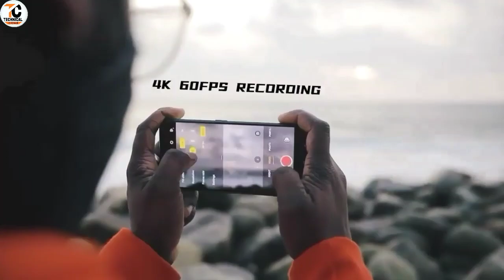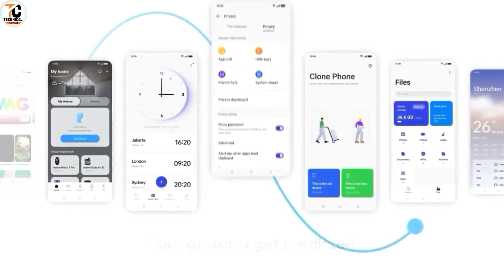Realme GT Neo5 SE - First Look ! Snapdragon 7Gen2 ! Price & India Launch ! Realme GT 5SE Unboxing🔥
Dosto aj ke is video me hum apko realme ke taraf se ane wale upcoming smarphone ke bare me jiska name realme gt neo5 se hoga.asha krta hu ke ye video apko pasand ayegi thank you so much.

realme gt series
realme gt neo 5 Se 5g leakes price
realme gt neo 5 Se full specification
realme gt neo 5 Se hands on
realme gt neo 5 Se price in india 2023
realme gt neo 5 Se launch date in india
realme gt neo 5 Se review hindi
realme gt neo 5 Se unboxing 2023
gt neo 5 series